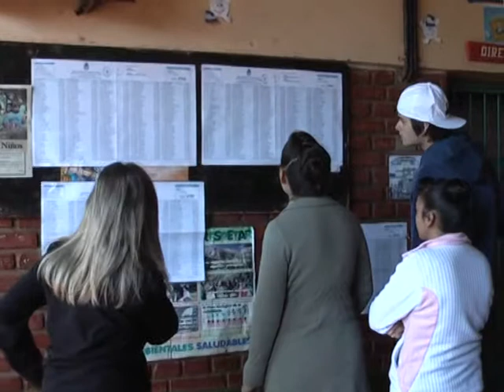08 JUANCHO MONTEJANO